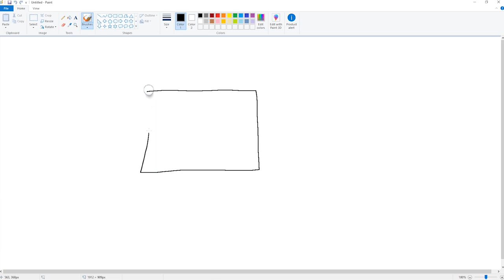CS:GO Mouse Sensitivity Explained